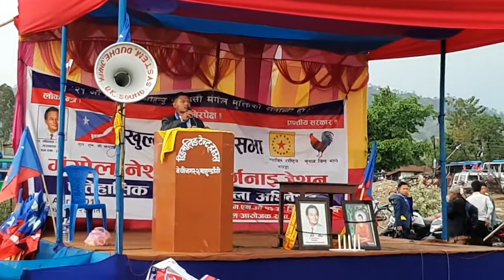13 April 2021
मंगोल नेसनल
केन्द्रिय सभा सदस्य एवम् कार्यालय सचीव
युवा नेता रिन्छेन दोर्जे तामाङ को
दमदार भासण 👉️हेर्न न भुल्नु होला